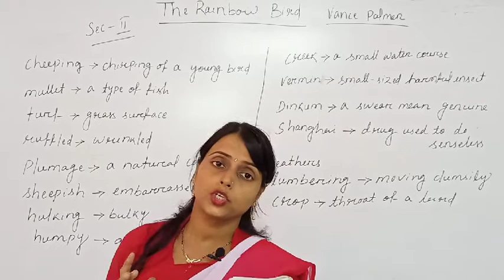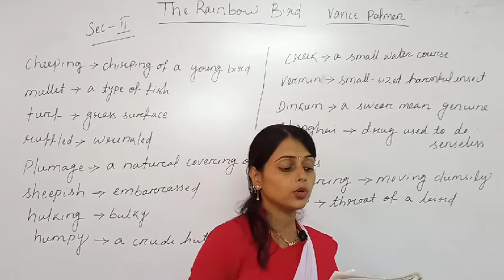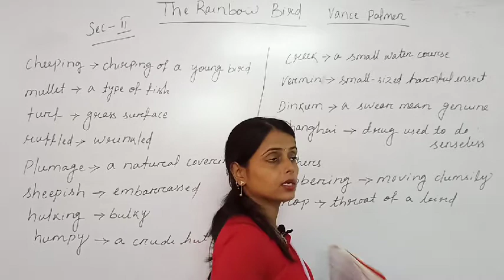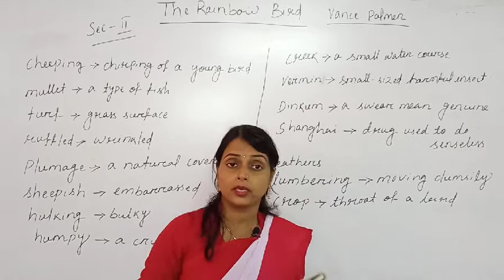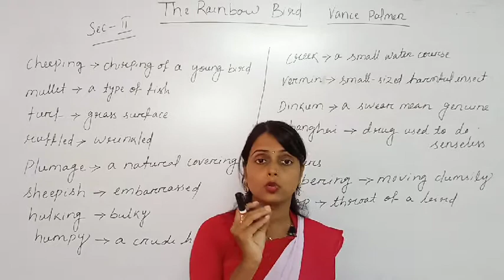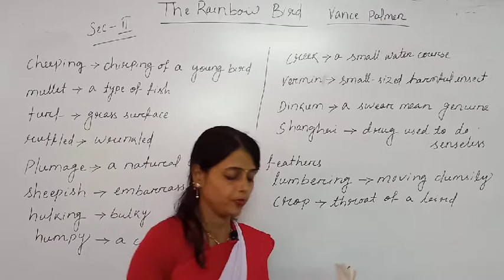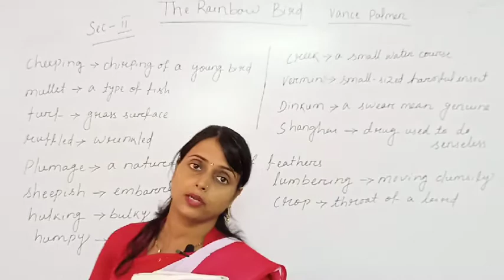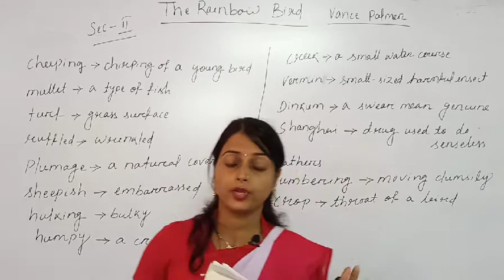Alternative English The Rainbow Bird (Sec - II)